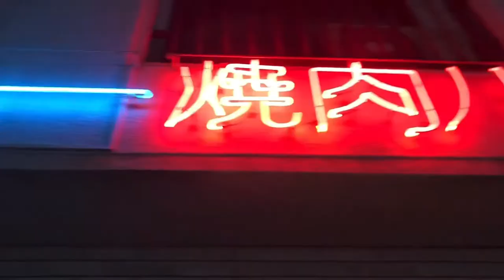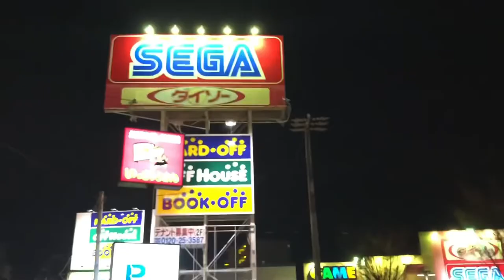Tyler Scott Renfro “Gaslight” (Official Music Video)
This video was made entirely by myself with footage I took from a trip to Japan back in the Spring of 2019. Most of the video was taken in the Kyoto and Ise areas. It was an incredible trip and it’s exciting to utilize this footage for one of my songs.

Lyrics:

Another foggy night in the gaslight reverse psychology
She never made much sense to me a strange philosophy
Could tell me just exactly what was on my mind
Rewrite the storyline from any given time

She’s gasoline, she’s gaslighting me

She told me I’m a lucky guy for giving her a try
She fed me full of vicious lies she pulled out of the sky
Told her bout our plans today she says that I did not
Can’t remember left from right the truth is long forgot

Bought a new dining set with her permission
Tells me that I wasn’t listening
Burnt the lasagna to a crisp
Tells me it’s my fault, that it’s not her dish
Told her that I loved her on the phone
Tells me I hung up and left her alone

I see her silhouette with the curtains drawn I know it won’t be long
Biding all her time just to tell me that I’m wrong